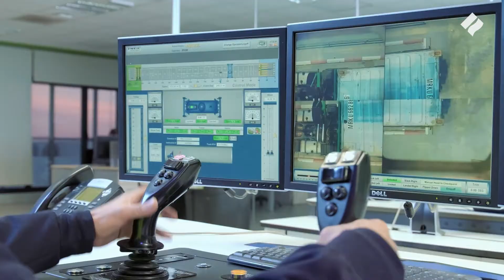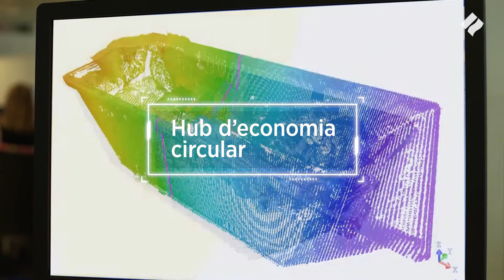Rumb al 2040. IV Pla Estratègic del Port de Barcelona.